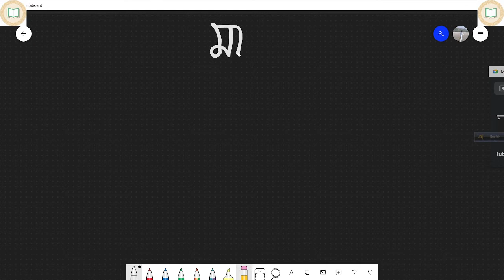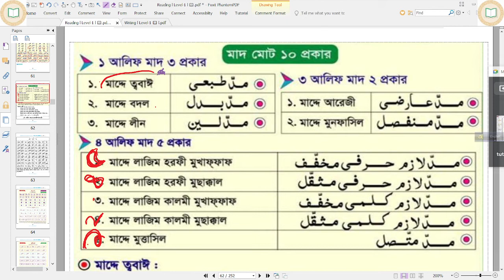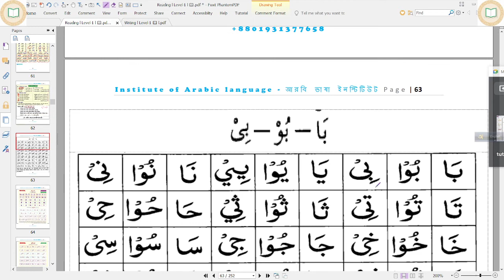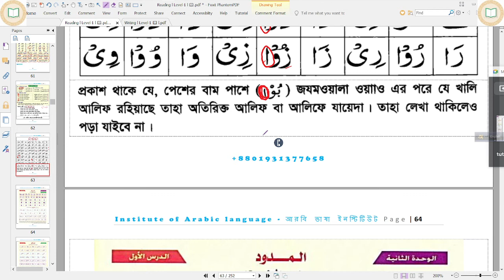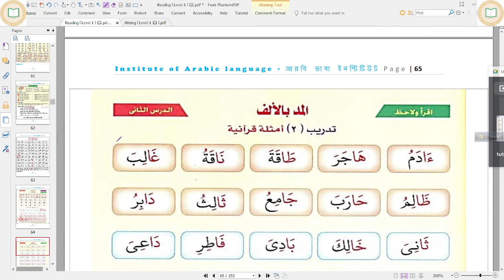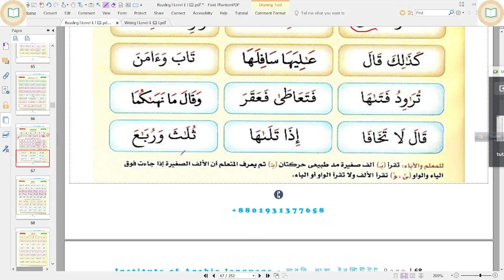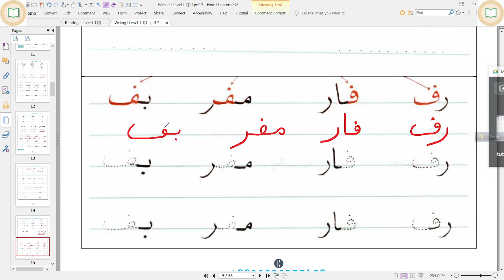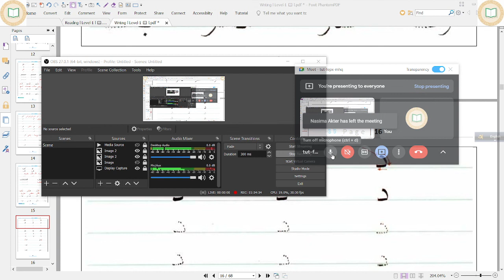539 l আরবি ভাষা শিক্ষা কোর্স l Class-07 l Level-1 l Batch-08 l Arabic Language Learning Course lll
✍🎓Learning Arabic Language in Bangla. আরবি ভাষা শিক্ষা

🌴আরবি ভাষা ইনস্টিটিউট, ঢাকা
 🎓 আমাদের কোর্সসমূহ🎓

1️⃣ অনলাইন আরবি ভাষা শিক্ষা কোর্স (লেভেল-১, লেভেল-২, লেভেল-৩, লেভেল-৪, লেভেল-৫)
📣যারা হরকত ছাড়া আরবি পড়তে, লিখতে ও বলতে চান তাদের জন্য আমাদের কোর্স।
📣 যারা কোরআন, হাদিস ও আরবি অন্যান্য বই পড়ে বুঝতে চান তাদের জন্যই এই কোর্স।
📣 সপ্তাহে তিনদিন দু'ঘণ্টা করে ক্লাস।

🍀🍀🍀লেভেল-১🍀Level-1🍀 المستوى الاول🍀🍀🍀
📖 লেভেল-১: 🔊যারা আরবী বা কুরআন শুদ্ধভাবে (তাজবীদ সহকারে) পড়তে পারেন না, তাদের জন্য✔️ক্লাস সংখ্যা:২৫টি(২ মাস ১৫ দিন)✔️ কোর্স ফি: ২৫০০ টাকা(শিক্ষার্থীদের জন্য ২০০০ টাকা)।

🍀🍀🍀লেভেল-২🍀Level-2🍀 المستوى الثاني🍀🍀🍀
📖লেভেল-২ -এ ভর্তির যোগ্যতা: যারা আরবি বা কোরআন শুদ্ধভাবে পড়তে পারেন। এখন আরবি ভাষা শিখতে চাচ্ছেন, তাদের জন্য এই কোর্স।
📖 লেভেল-২: 🔊জুমলাতুন ইসমিয়া(جملة إسمية) সংক্রান্ত বেসিক আলোচনা✔️ক্লাস সংখ্যা:৩০টি(২ মাস ১৫ দিন)✔️ কোর্স ফি: ২৫০০ টাকা(শিক্ষার্থীদের জন্য ২০০০ টাকা)।

🍀🍀🍀লেভেল-৩🍀Level-3🍀 المستوى الثالث🍀🍀🍀
📖লেভেল-৩ এ ভর্তির যোগ্যতা: 🔊যারা যেকোন বিষয়ের উপরে ১২০ শব্দের অনুচ্ছেদ লিখতে পারন এবং আরবি ভাষার জুমলাতুন ইসমিয়া(جملة اسمية) সংক্রান্ত বেসিক ধারণা আছে তাদের জন্য এই কোর্স।
📖 লেভেল-৩: 🔊জুমলাতুন ফেলিয়া(جميلة فعلية) সংক্রান্ত বেসিক আলোচনা, পর্ব-১ ✔️ক্লাস সংখ্যা:৩০টি(২ মাস ১৫ দিন)✔️ কোর্স ফি: ২৫০০ টাকা(শিক্ষার্থীদের জন্য ২০০০ টাকা)।

🍀🍀🍀লেভেল-৪🍀Level-4🍀المستوى الرابع🍀🍀🍀
📖লেভেল-৪ এ ভর্তির যোগ্যতা:🔊 যেকোন বিষয়ের উপরে ২০০ শব্দের অনুচ্ছেদ লিখতে পারেন এবং যাদের আরবি ভাষার জুমলাতুন ইসমিয়া(جملة اسمية) ও জুমলাতুন ফেলিয়া(جملة فعلية)সংক্রান্ত বেসিক ধারণা আছে, তাদের জন্য এই কোর্স।
📖 লেভেল-৪: 🔊 জুমলাতুন ফেলিয়া(جملة فعلية) সংক্রান্ত বেসিক আলোচনা, পর্ব-২ ✔️ক্লাস সংখ্যা:৩০টি(২ মাস ১৫ দিন)✔️ কোর্স ফি: ২৫০০ টাকা(শিক্ষার্থীদের জন্য ২০০০ টাকা)।

🍀🍀🍀লেভেল-৫🍀Level-5🍀 المستوى الخامس🍀🍀🍀
📖লেভেল-৫ এ ভর্তির যোগ্যতা: 🔊যারা যেকোন বিষয়ের উপরে ৩০০ শব্দের অনুচ্ছেদ লিখতে পারেন এবং যাদের আরবি ভাষার জুমলাতুন ইসমিয়া(جملة اسمية) ও জুমলাতুন ফেলিয়া(جملة فعلية)সংক্রান্ত বেসিক ধারণা আছে, তাদের জন্য এই কোর্স।
📖 লেভেল-৫: 🔊 আল কোরআন, হাদিস ও আরবি গল্পের বই অধ্যায়ন✔️ক্লাস সংখ্যা:৩০টি(২ মাস ১৫ দিন)✔️কোর্স ফি: ২৫০০ টাকা(শিক্ষার্থীদের জন্য ২০০০ টাকা)।

🔊 কোর্স ফি বিকাশ বা নগদের মাধ্যমে পরিশোধ করতে হবে। [বিকাশ/নগদ:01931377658]

2️⃣অনলাইন আরবি ভাষা সার্টিফিকেট কোর্স (জুনিয়র, সিনিয়ার, ডিপ্লোমা)
📣 যারা আরবিতে কথা বলতে চান, তাদের জন্য এই কোর্স।

📖Junior (For beginners)📖
✔️ক্লাস সংখ্যা:৫০টি✔️ক্লাস সপ্তাহে ৩ দিন(৪ মাস)✔️কোর্স ফি: ৫৫০০ টাকা(শিক্ষার্থীদের জন্য ৪০০০ টাকা)।

📖Senior (For Alim or Junior completed)📖
✔️ক্লাস সংখ্যা:৪০টি✔️ক্লাস সপ্তাহে ২ দিন(৪মাস)✔️ কোর্স ফি: ৫৫০০ টাকা(শিক্ষার্থীদের জন্য ৪০০০ টাকা)।

📖Diploma (For Senior Completed)📖
✔️ক্লাস সংখ্যা:৬০টি✔️ক্লাস সপ্তাহে ২ দিন(৬ মাস)✔️ কোর্স ফি: ৭০০০ টাকা(শিক্ষার্থীদের জন্য ৫০০০ টাকা)।

3️⃣অনলাইন আল কোরআন কোর্স (কায়দা, আমপারা, কোরআন শরীফ)
📣 যারা তাজবীদ সহকারে শুদ্ধভাবে কোরান পড়তে চান, তাদের জন্য এই কোর্স।

🎓Class management: Professor.  Dr. Md. Ahsanullah Mia [Former Teacher, Institute of Modern Languages, University of Dhaka]
🎓Course Co-ordinator: Muhammad Abu Nayem [Founder President, Arabic Language and Culture Club, IML, University of Dhaka]